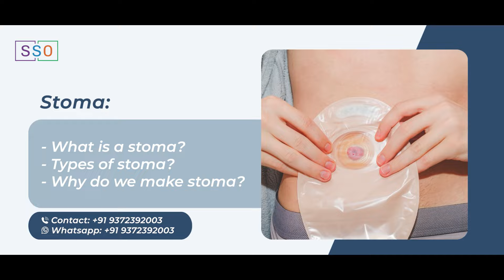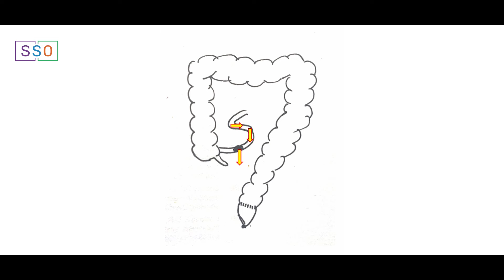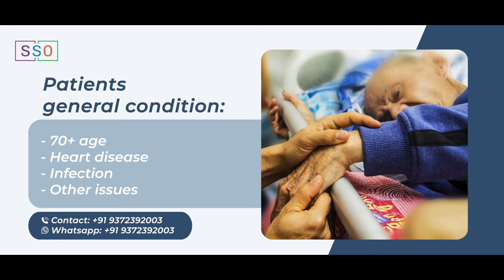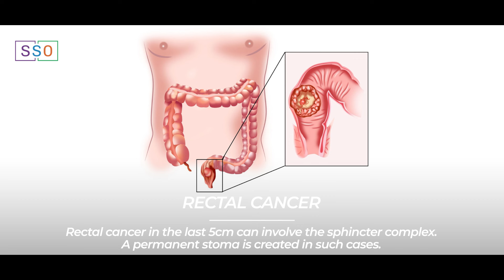[Stoma in Rectal Cancer] Temporary Vs Permanent Stoma: Which is good? | Dr Praveen Kammar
In this video, Dr. Praveen Kammar (Surgical GI & Gynec Cancer Oncologist, Mumbai) discusses the permanent & temporary stoma.

 CLINIC LOCATIONS : (A) Borivali Health Care, Lancelot Apartments, A wing, 4th floor, 401, Swami Vivekananda Rd, Shastri Nagar, Sumer Nagar, Borivali West, Mumbai, Maharashtra 400092

 (B) SSO Hospital, ABOVE Bellevue Multispecialty Hospital, New Link Road, 2 floors, Opp. D.N. Nagar Metro Station gate no 3, Next to Audi Showroom, New Link Rd, opp. Star Bazaar Extension, Andheri West, Mumbai, Maharashtra 400053

0:00 Introduction

1:00 What is a temporary stoma?
A temporary stoma is a temporary opening in the abdomen that allows waste to leave when regular bowel or bladder function is temporarily impaired. It is designed to allow time for healing following surgery or injury and can be reversed later.

1:26 What is a permanent stoma?
A permanent stoma is a surgically constructed opening in the abdomen that permits biological waste, such as stool or urine, to leave the body when normal bowel or bladder function cannot be restored. It is typically used when there is a chronic disease or substantial damage that cannot be repaired.
and it cannot be reversed.

1:45 What circumstances lead to the formation of stomas?
Stomas are frequently formed in cases of rectal cancer when the afflicted area of the rectum must be surgically removed. This can happen when the disease has progressed too far for other treatments, or when conserving the rectum is impossible due to the tumor's location or size.

4:00 When is a temporary stoma created?
Temporary stoma is make in emergency cases, when we make stoma in emergency situations, they are mostly temporary stoma.

4:45 When is a permanent stoma created?
Rectal cancer in the last 5 cm can invade the sphincter complex, resulting in a permanent stoma.

6:30 Conclusion
In short, stomas are openings in the abdomen that help when normal bowel or bladder function isn't possible. Temporary ones give time to heal, while permanent ones are for long-term needs. They're vital in conditions like rectal cancer, ensuring patients get the right care for their situation.

2. One piece Stoma bag और Two Piece Stoma bag : दोनों में क्या अंतर है? | Dr Praveen Kammar

3. Stoma Kit में कौनसी चीज़ें होना ज़रूरी है? | What should a stoma kit contain? | Dr Praveen Kammar

4. 6 Step Guide To Cut Stoma Bag Properly | How To Cut Ostomy bag | In English

5. Best timing for closing a temporary stoma? | Risks and Benefits in Hindi | Dr Praveen Kammar

About Dr. Praveen Kammar
Dr Praveen Kammar is a surgical oncologist practising in the city of Mumbai.
He completed his MCh course in surgical oncology from the reputed Tata Memorial Centre, Mumbai, one of the premier cancer care centres in the country.  He also holds a fellowship in Colorectal surgery from Yopnsei cancer centre, Seoul, South Korea. Dr Praveen’s main area of focus is colorectal and GI oncology, Gynecological cancers, minimal access surgeries for abdominal and thoracic malignancies, transanal surgeries, and sphincter-saving surgeries for rectal cancer, cytoreductive surgeries, and HIPEC for advanced abdominal cancers.